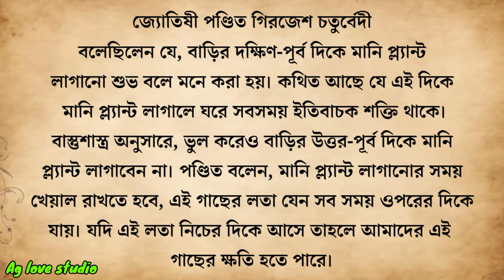এই ৮ টি লক্ষণ যার মধ্যে আছে সেই ব্যক্তি খুবই সৌভাগ্যবান | জ্যোতিষ শাস্ত্র